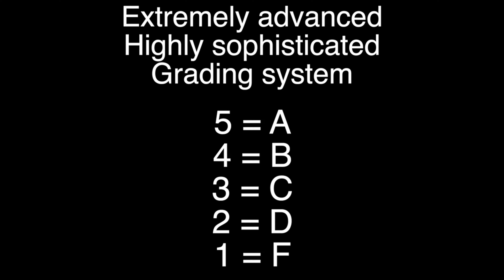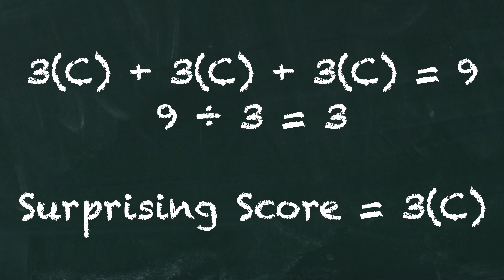Video Games Monthly - January 2024 Unboxing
Welcome everyone to Video Games Monthly Monday